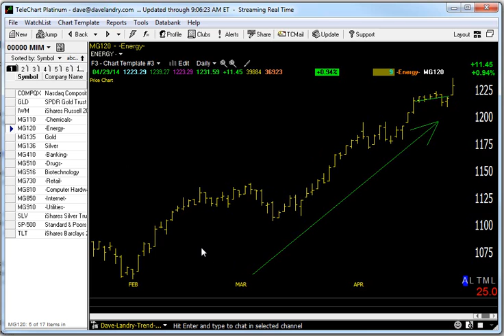04/30/14 Dave Landry's Market In A Minute